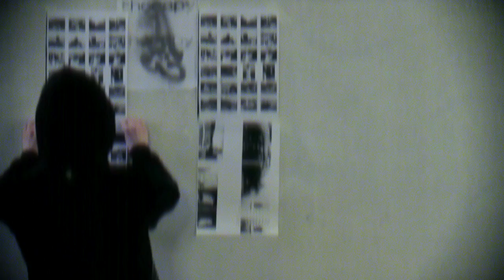Shades of Blue - Ashleigh Ashley (Official Video)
So here it is! My first official video -SHADES OF BLUE..beautifully shot on the streets of Amsterdam, Shades is a story about betrayal, love loss and making amends! It begs the question...How many Shades are you??

And for more Ashleigh Ash : ashleighashleydoesmusic.blogspot.com